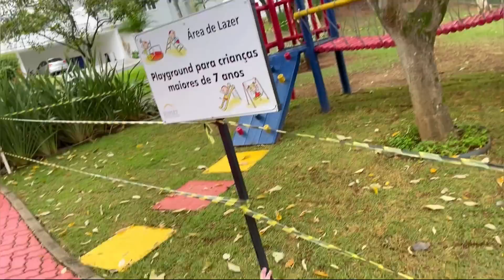EU E MINHA IRMÃ FALAMOS ADEUS PARA TODOS OS PARQUINHOS DO CONDOMÍNIO!